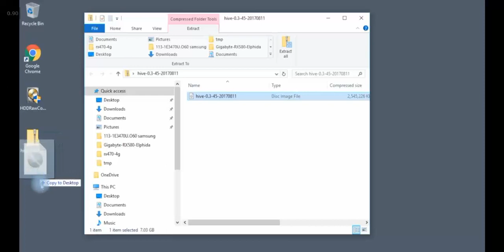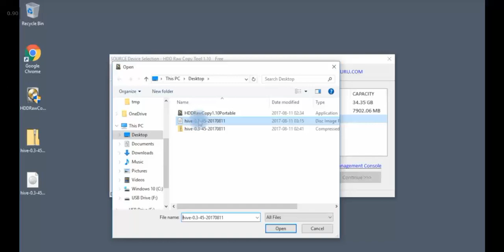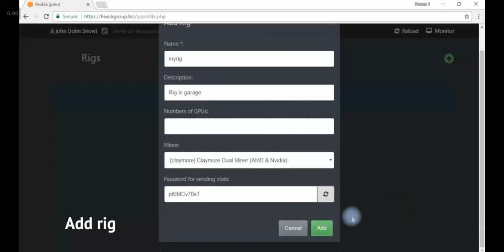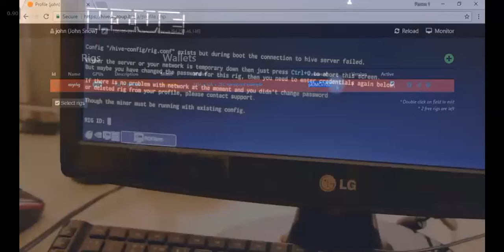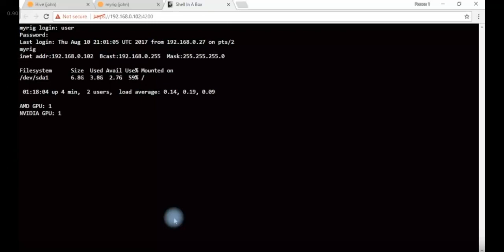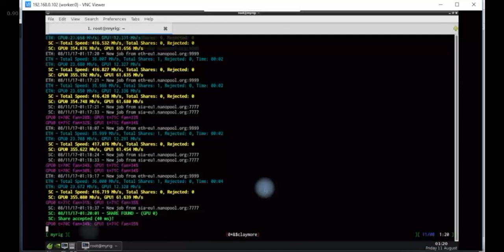HiveOS Quick Start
HiveOS is my goto rig and mining management system. It is clean, relatively simple and complete. It is Linux based and fits on an 8gb USB drive. Just boot from the USB drive. More HiveOS videos are in the works. In English!

If you have had issues with SMOS...  IE; Not recognizing cards, no display error, etc. This OS may be your answer. It solved those issues for me.

This is the official HiveOS Quick Start video from their HiveOS YouTube channel. Most of the videos on their site are in Russian.